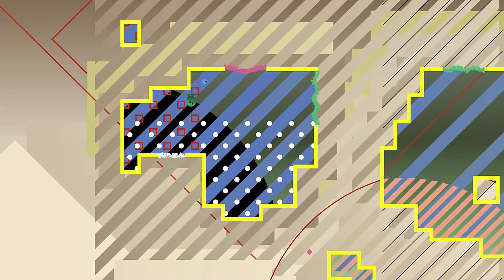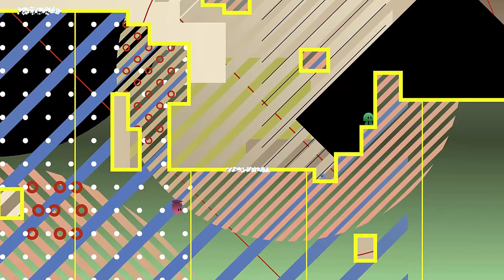Let's Fail Ibb&Obb (mit Marie Unwichtig) #10 - Aufnahmesession 2. Jetzt schlauer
Ein neues Projekt auf meinem Kanal: Ibb&Obb. Ich bitte die Soundeinstellungen zu entschuldigen, manchmal drehen sie ein wenig durch. Was auch durchdreht sind einige Bugs - zumindest bei mir ^^

Genre: Doppeldenk-Puzzle-Platformer mit Kopfzerbrecher
Hersteller:  Sparpweed